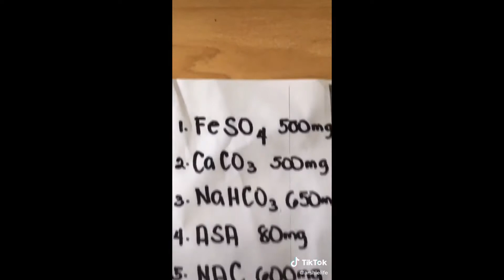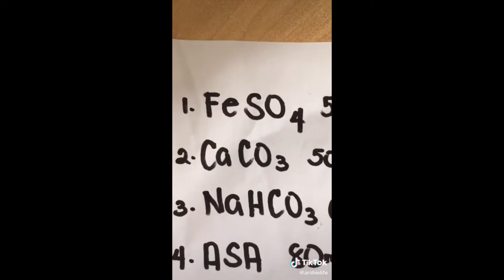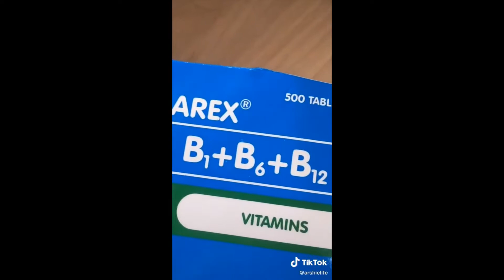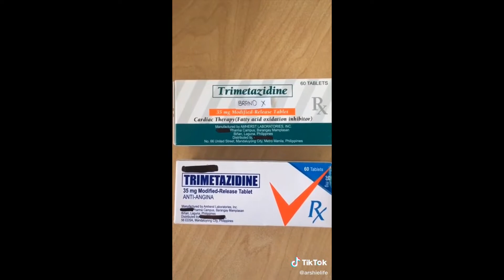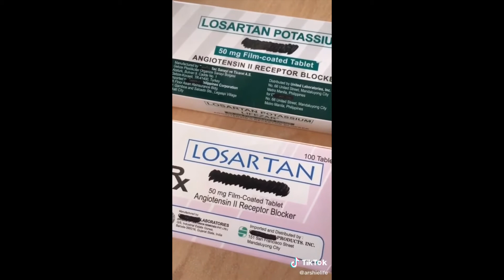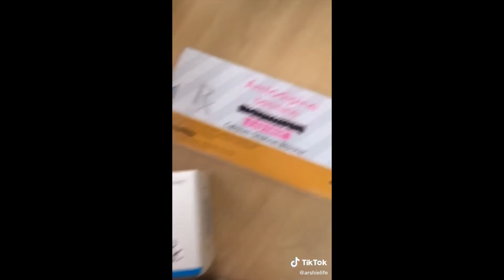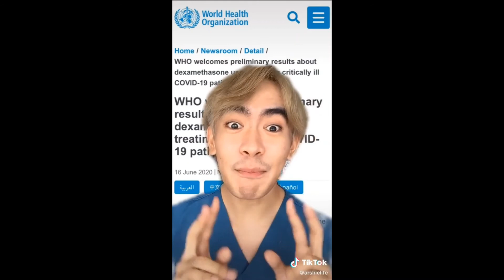Arshie Larga Tiktok Tips,Hacks,and Tricks Compilation Part 2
Tips,HacksandTricksTiktokCompilation
Tips,HacksandTricksVideos
TiktokTips,HacksandTricksVideosCompilation
ArshieLargaTiktokTips,HacksandTricksVideosCompilation